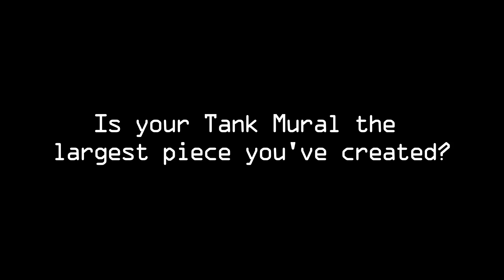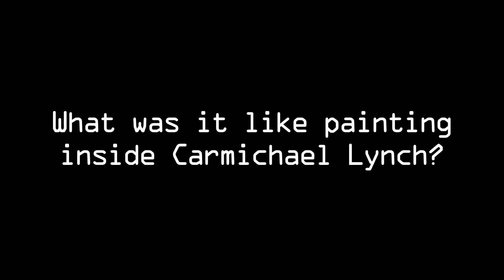Louis LaPierre uses Carmichael Lynch as a blank canvas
Carmichael Lynch was fortunate to have artist, Louis N. LaPierre, paint a remarkable mural on the outside wall of their Tank Room. Louis uses art to find comfort in the uncomfortable and a way to cope with the inevitable. His work can be seen in many venues across the country.